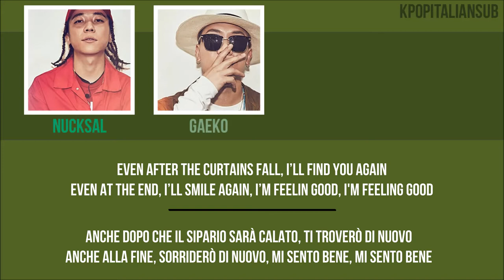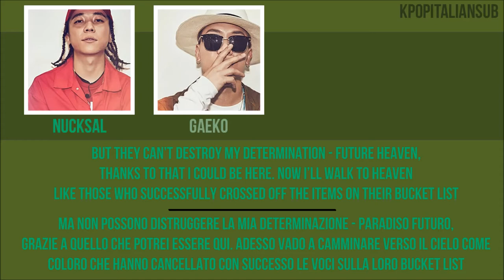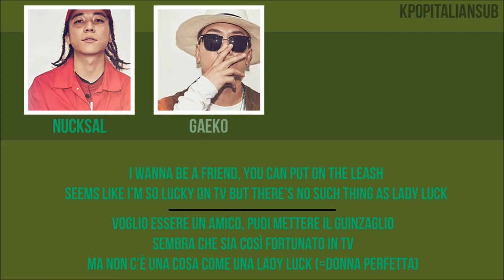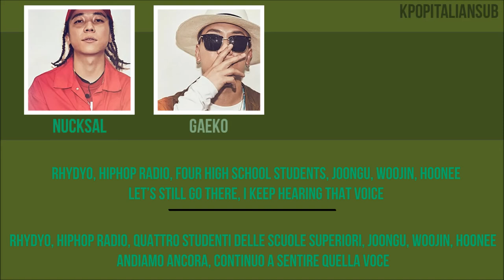[SUB ENG / ITA] NUCKSAL - Feeling good | Even When the Curtains Fall | 막이 내려도 (ft Gaeko) [SMTM6]